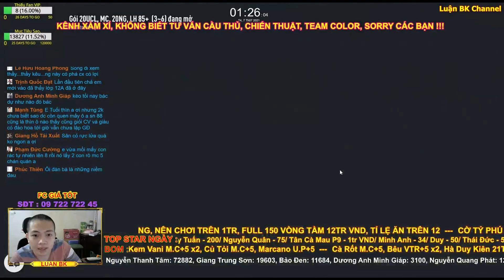[FO4] Luận BK Săn Được Jackpot Lần 2 & Mở Thẻ ACC Chơi 150 Vòng Sự Kiện Cờ Tỷ Phú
20h30 Hằng Ngày Luận BK Sẽ Live Điều Đặn Trên Fanpage FB BLV Luận BK Link Fanpage Luận BK Có Để Link Ở Bên Dưới R Nha AE :

Mọi Người Tham gia Group Luận BK Zone Tại:
Cấu Hình PC Hiện Tại Luận BK Đang Sử Dụng:
i7 8700K
Z370
GTX 1070TI
Ram 16GB
SSD + HDD
Tản Nhiệt Nước AIO
Nguồn 650W
2 Màn LG
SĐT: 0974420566